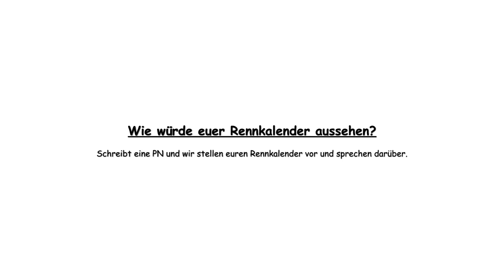Wie sieht euer Rennkalender aus?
Schreibt bitte einfach eine PN an uns.